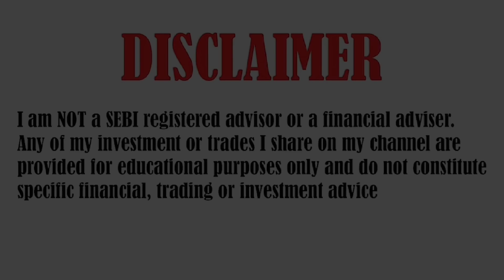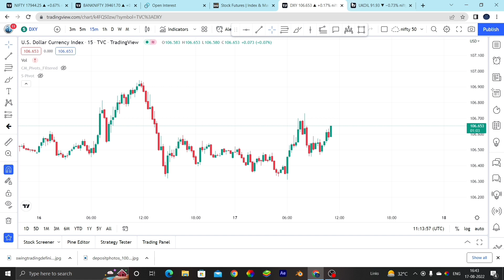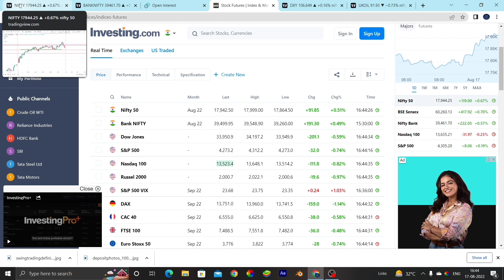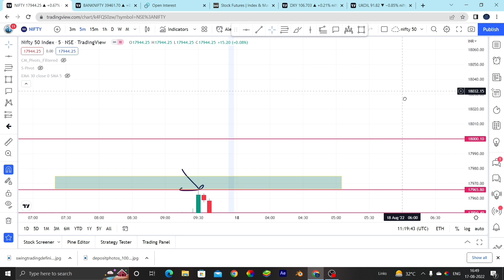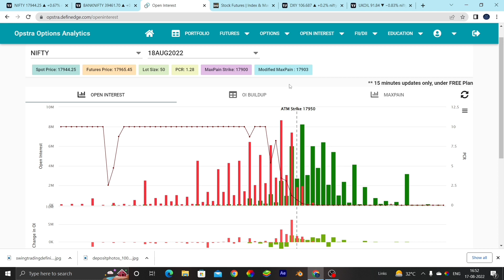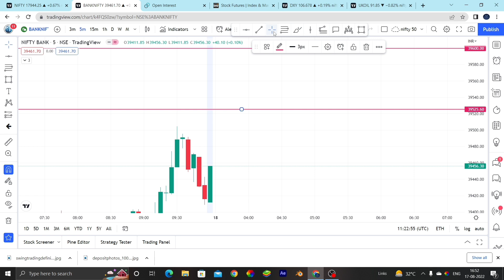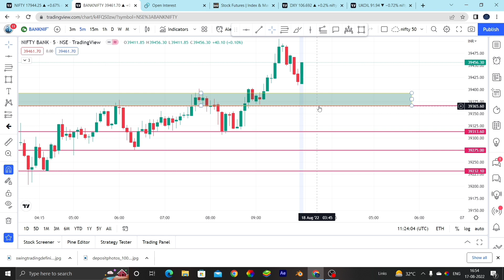Nifty and Banknifty analysis for Aug 18, 2022 | Episode- 17 | Fed minutes today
TOPICS COVERED IN THIS VIDEO :

1) NIFTY 50 ANALYSIS FOR 18th August 2022
2) BANKNIFTY ANALYSIS FOR 18th August 2022
3) NIFTY AND BANKNIFTY CHART ANALYSIS FOR 18th August

nifty analysis for 18th August Tuesday
bank nifty analysis for 18th August Tuesday
bank nifty expiry 18th August Tuesday
nifty expiry on 18th August Tuesday
Nifty Forecast
nifty
Nifty Nifty
nifty share price
bank nifty
nifty 50
bank nifty share price
nifty today
nifty tomorrow
nifty analysis
banknifty analysis
nifty prediction
banknifty
nifty
nifty tomorrow
nifty tomorrow
nifty analysis
banknifty analysis
nifty prediction
banknifty
nifty
nifty nifty
nifty live
Thursday market prediction
18th August bank nifty
18th August market
18th August market analysis
18th August  nifty
Thursday market prediction
bank nifty